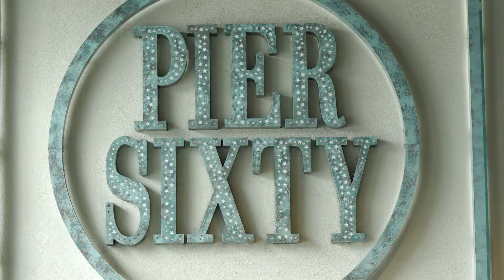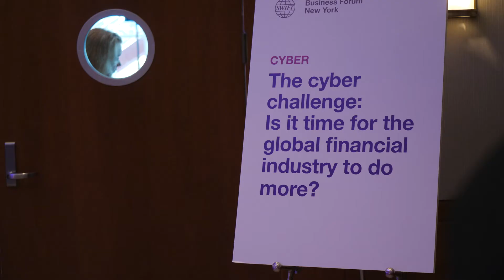SWIFT Business Forum New York 2017 - Wrap up video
On 14 June, 630 senior leaders from across the banking and financial technology industries gathered at Chelsea Piers for the SWIFT Business Forum New York 2017. The theme of the day, “Building the Future”, focused on how the financial industry must innovate to remain relevant, while staying resilient against a backdrop of uncertainty – one of the biggest challenges facing the industry today.

SWIFT Chairman Yawar Shah opened the day by detailing the new SWIFT Customer Security Programme, challenging the SWIFT community to answer a “call to action” to reinforce its security standards in the wake of cyber breaches that have targeted multiple banks around the world.

“The customer security attestation process will require an investment in people, processes and departments,” he said. “SWIFT is committed to continuing not only to develop and innovate but also to help protect the industry.”

We look forward to welcoming you next year!